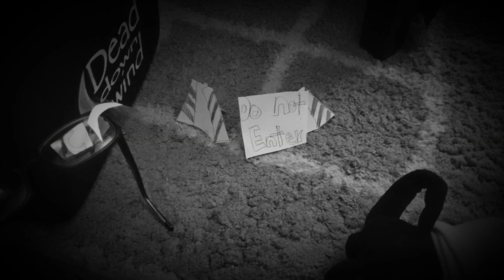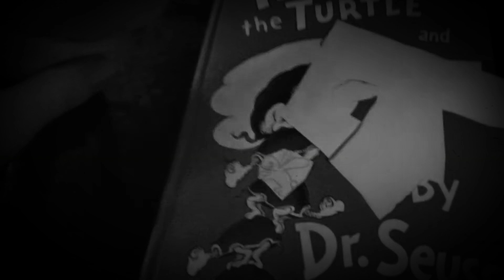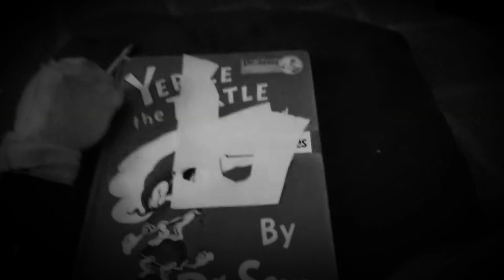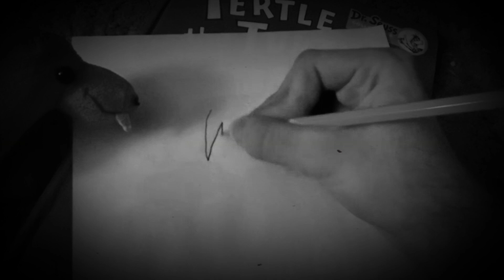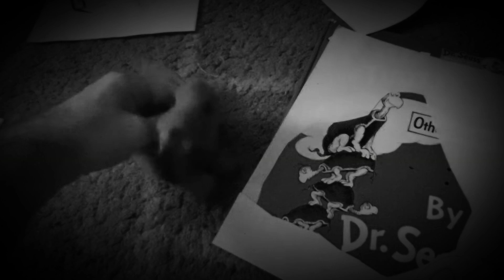Ep3 (The Magic Pencil) appearance of Glass and Dirt the dragon.